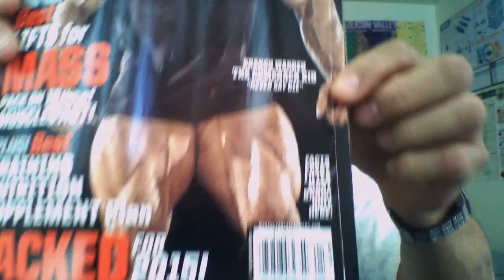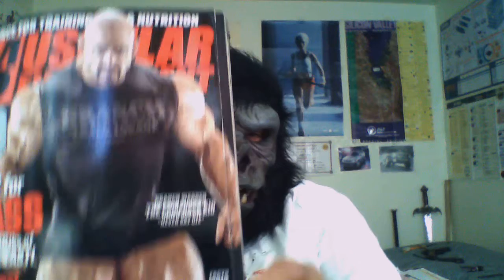BUILDING YOUR BODY vs BodyBuilding MYTHS & Falsehoods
OG Silverback discusses the difference in building your body vs commercialized bodybuilding.